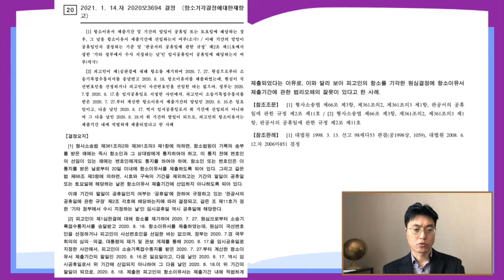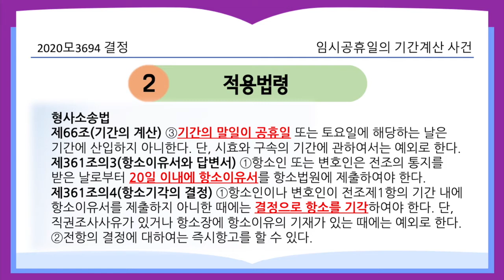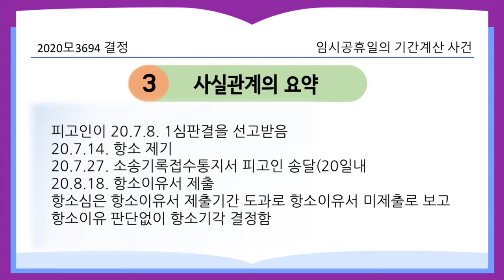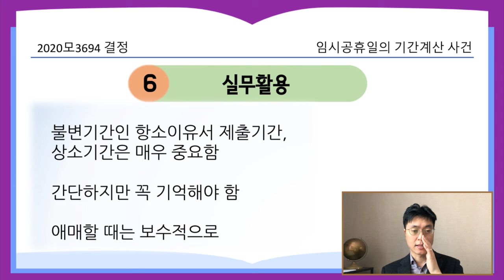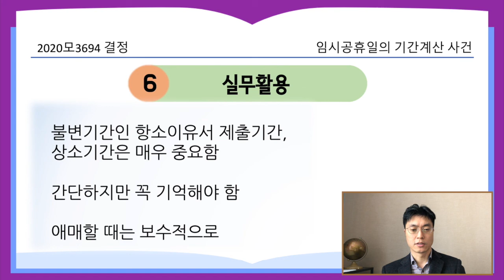임시공휴일의 기간계산 사건_2020모3694 [21.3.15.자 판례공보(형사)]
항소이유서 제출기간 마지막 날이 임시공휴일이라면?

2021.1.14.자 2020모3694 결정
항소기각결정에대한재항고

재항고인 피고인

파기환송

- 피고인이 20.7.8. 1심판결을 선고받음
- 20.7.14. 항소 제기
- 20.7.27. 소송기록접수통지서 피고인 송달
- 20.8.18. 항소이유서 제출
- 항소심은 항소이유서 제출기간 도과로 항소이유서 미제출로 보고 항소이유 판단없이 항소기각 결정함

적용법령
형사소송법
제66조(기간의 계산) ③기간의 말일이 공휴일 또는 토요일에 해당하는 날은 기간에 산입하지 아니한다. 단, 시효와 구속의 기간에 관하여서는 예외로 한다.
제361조의3(항소이유서와 답변서) ①항소인 또는 변호인은 전조의 통지를 받은 날로부터 20일 이내에 항소이유서를 항소법원에 제출하여야 한다.
제361조의4(항소기각의 결정) ①항소인이나 변호인이 전조제1항의 기간 내에 항소이유서를 제출하지 아니한 때에는 결정으로 항소를 기각하여야 한다. 단, 직권조사사유가 있거나 항소장에 항소이유의 기재가 있는 때에는 예외로 한다.
②전항의 결정에 대하여는 즉시항고를 할 수 있다.

문제제기 이유
- 21.8.17. 임시공휴일로 지정되었는데, 이를 형사소송법 제66조 제3항의 공휴일로 볼 것인지

- 이때 기간의 말일이 공휴일인지 여부는 ‘공휴일’에 관하여 규정하고 있는 ‘관공서의 공휴 일에 관한 규정’ 제2조 각호에 해당하는지 여부에 따라 결정되고, 같은 조 제11호가 정한 ‘기타 정부에서 수시 지정하는 날’인 임시공휴일 역시 공휴일에 해당
- 7.27. +20일 8.16.임 당일이 일요일이었고, 8.17.이 임시공휴일이었음.
- 8.18.이 항소이유서 제출기한이었음

실무활용
- 불변기간인 항소이유서 제출기간, 상소기간은 매우 중요함
- 잘 기억해야 하고, 판사도 실수할 수 있으므로, 잘 챙겨야 함
- 간단하지만 꼭 기억해야 함